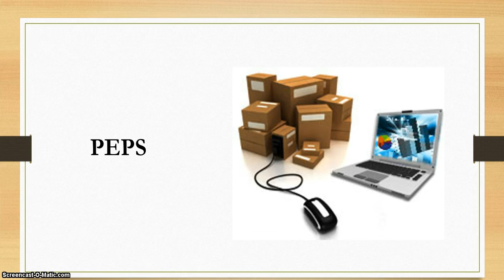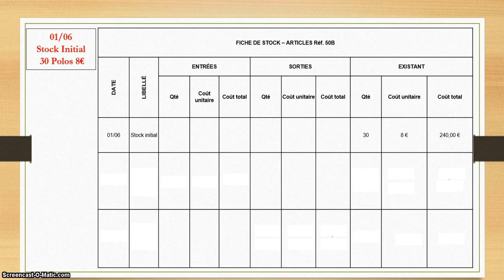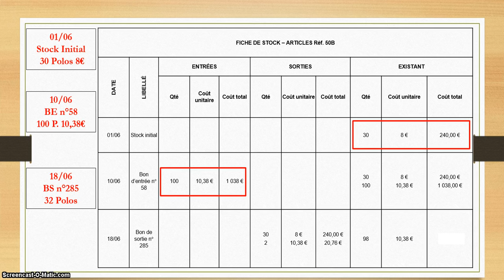GESTION DES STOCKS - PEPS